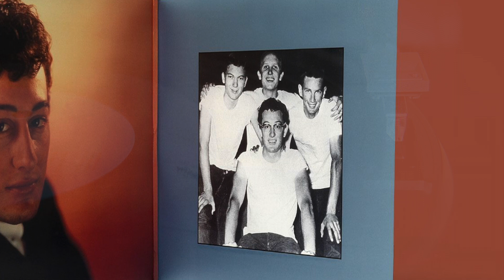Everyday - Buddy Holly (MCA Heavy Vinyl) [B&O MMC 4000 / Yamaha PX-2]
• Artist: Buddy Holly
• Album: Buddy Holly
• Track: Everyday
• Reissue Label: MCA Heavy Vinyl

Playback Equipment

• Bang & Olufsen MMC 4000 Moving Magnet Cartridge
• Yamaha PX-2 Direct Drive / Linear Tracking Turntable
• Herron Audio VTPH-2A Tube Phono Stage

* The Herron Audio VTPH-2A phono stage is represented and available for purchase exclusively from Let There Be Sound, L.L.C. of Weston, Florida.

Recorder

Produced by

Oswaldo Martinez
President/Let There Be Sound